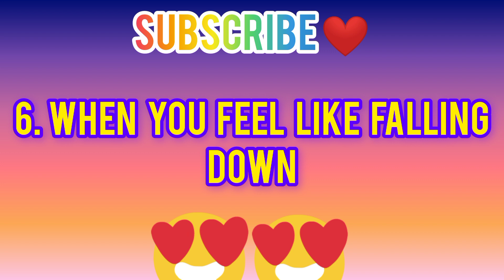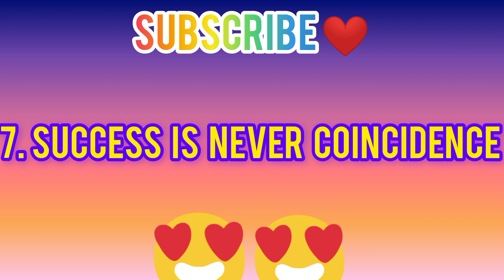Believe yourself 🔥 || Sigma Rules🔥 || Motivational quotes || inspiration video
Motivational quotes
quotes for successful life
millionare thought
billionari thought motivation
lifestyle changing
successful life quotes
gym quotes
education quotes
quotes for life
motivational lines
sigma rules
successful quotes
motivation hindi
motivation english quotes
workout quotes
john cena motivation
the rock motivation
buddha quotes
einstine quotes
APJ Abdul kalam quotes
lifestyle quotes
successful quotes for man
student life motivation
top 10 Motivational quotes
inspiration video
billionaire quotes
mother quotes
Shri krishna Motivation
Lord quotes
Rules And Regulation quotes
Discepline quotes Motivation
inspiration video
best inspiration video for successful life